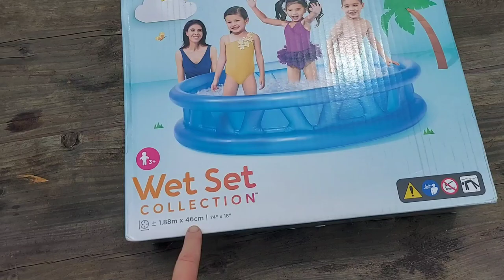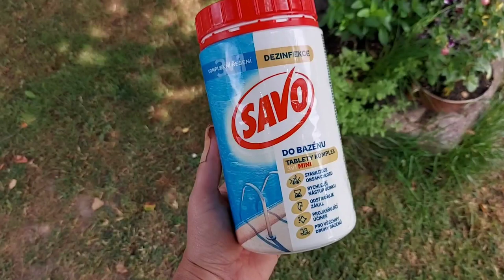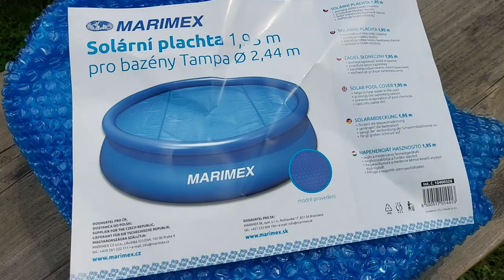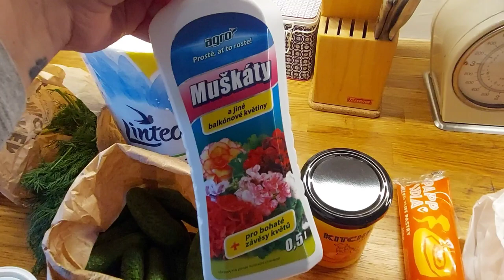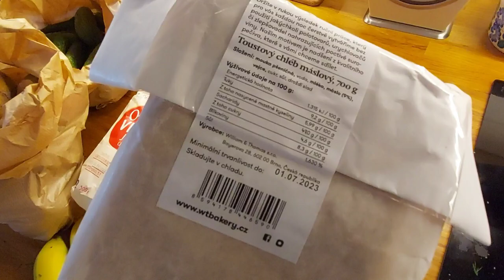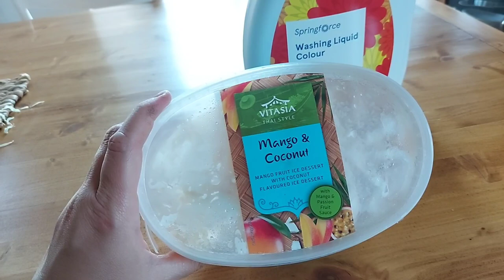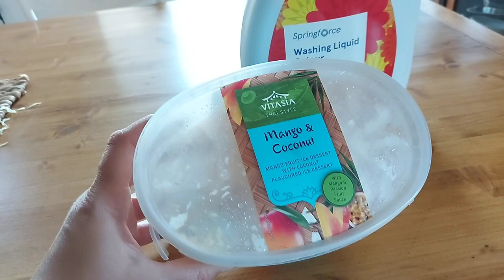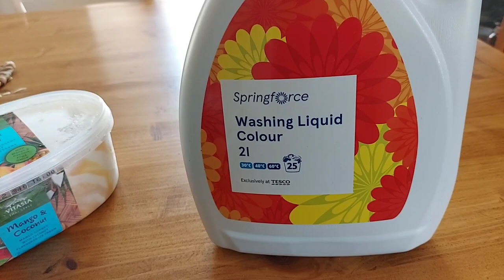VLOG #22 | buřtguláš, bazén, nákup a zahrada 🌸